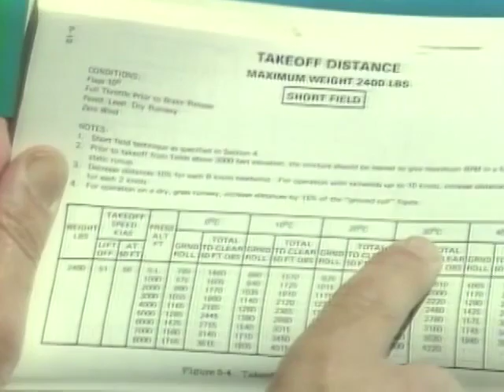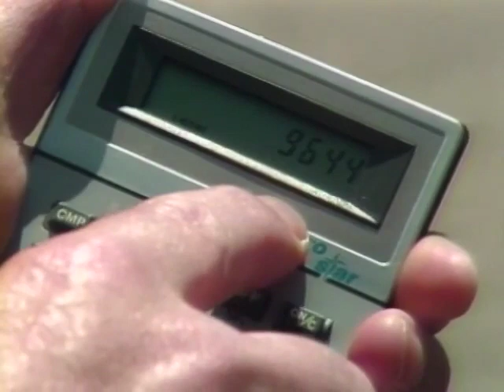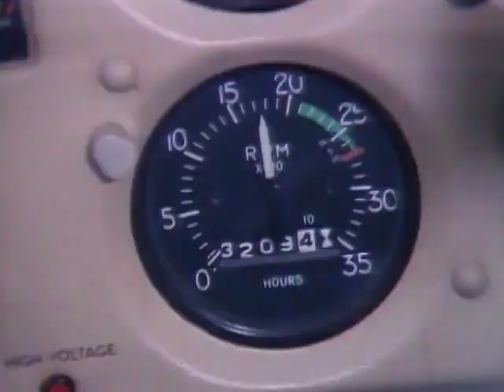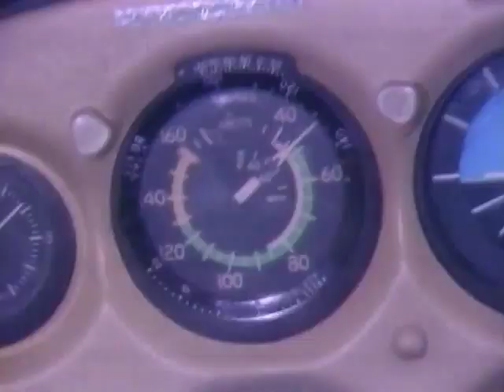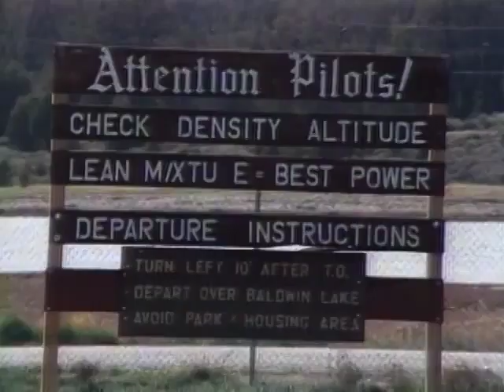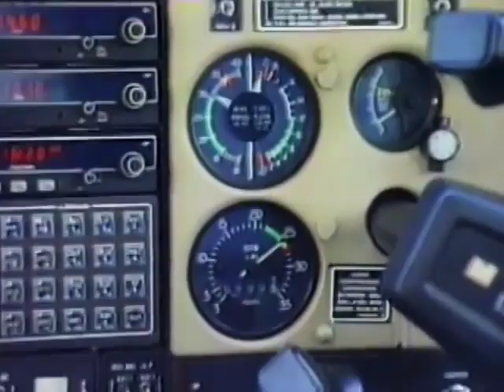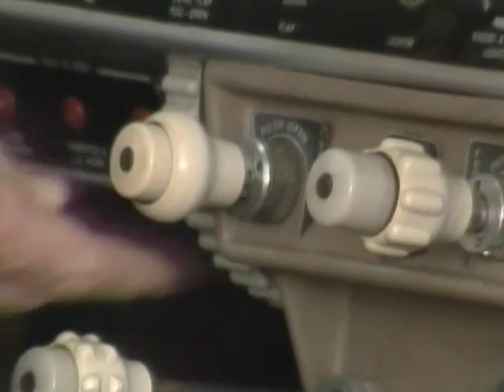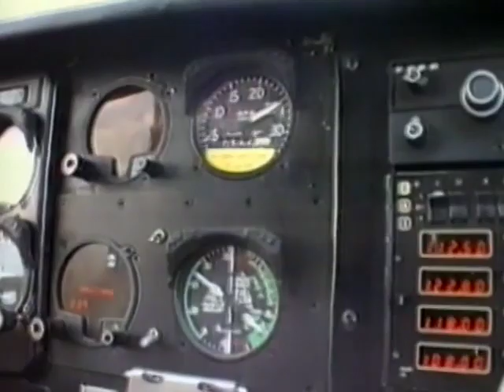Техника Взлета с высотных Аэродромов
Высокогорные Аэродромы - техника Взлета с высотных Аэродромов